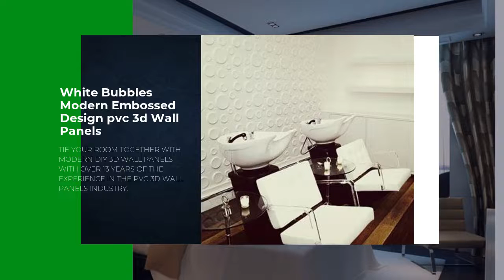White Bubbles Modern Embossed Design pvc 3d Wall Panels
1.  Measure the wall to get detailed sizes before do the installation.
2.  Please do the overall planning before construction, so as to avoid unnecessary waste.
3. Adhere with All-purpose adhesive glue or glass glue, make sure that the walls are smooth of dust before construction,
5. Fill the gaps
6. Painting
 7. Do not use sharp objects to destroy the wall, this will affect the overall appearance.
Removal Methods Tips:
1. Simply use a hair dryer. The steam dissolves the wallpaper paste, allowing the wallpaper to be peeled off. However, care must
2. Chemical wallpaper stripper can be purchased at most paint or home improvement stores.